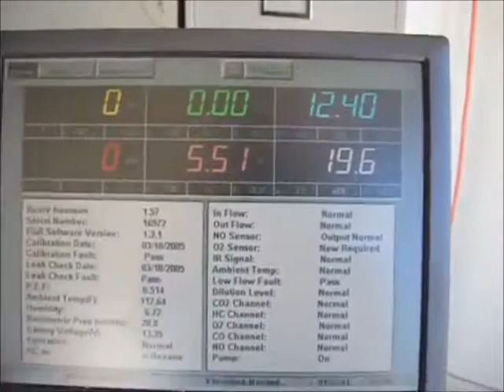More mileage AND more power for a 98 Buick Regal with NO PARTS?!?! YES!!!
You can now have a VASTLY more efficient gasoline engine, and you don't need ANY parts to do it! The folks at Mileage Plus+ have done it over a THOUSAND times. and tell us what you want. We can DO it!
Why wait?